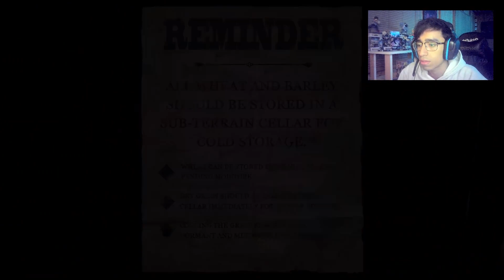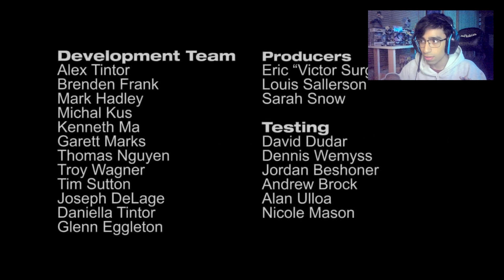¡HASTA NUNCA SLENDERMAN! 😎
Y hemos llegado al final, la he pasado mal y bien al mismo tiempo. Estoy orgulloso de haberme acabado el juego y que haya quedado grabado de esta forma, muchas gracias a todos los que siguieron la serie desde el principio 🧡 se viene más series un futuro así que atentos al canal 👀